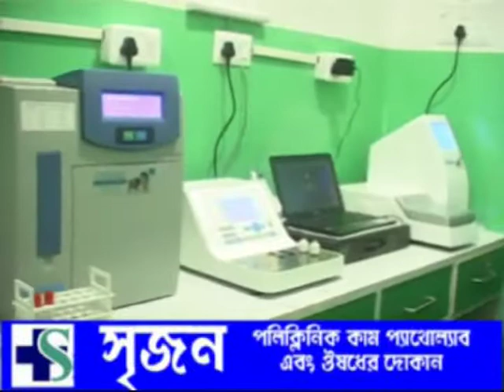VOI TV ZILLA BARTA 01.10.2021